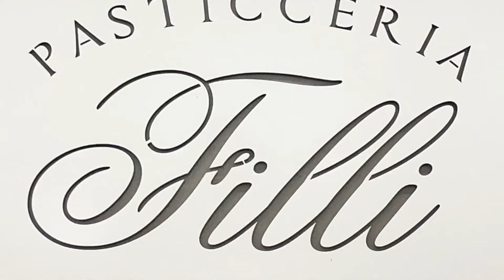PASTICCERIA FILLI - Montaione (Fi)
Il Bar-Pasticceria-Forno "FILLI" si trova sul grande viale alberato di Montaione e si presenta ai turisti (e non solo) come una tappa da non perdere per iniziare bene la giornata con una ricca colazione, fatta con i prodotti del proprio laboratorio, gustosi e genuini.

Ogni giorno sforna vari tipi di pane fresco ma anche pizza, schiacciate e panini da farcire con i migliori salumi locali.

Particolarmente ghiotta la produzione di pasticceria mignon e torte per ogni occasione.

Il nome della Pasticcceria deriva dalla leggenda che narra di Filli, una donzella sopravvissuta alla sanguinaria guerra tra il nobile Ajone e il rude Gambasso. Filli si unì in matrimonio con Ajone e il rosso vestito della dama sventola ancora oggi sopra il castello dei due.

La Pasticceria FILLI è a gestione famigliare e si caratterizza per gentilezza e cordialità.

Il bar pasticceria e panetteria Filli è aperto tutti i giorni (escluso la Domenica pomeriggio e il lunedì pomeriggio) dalle ore 07.00 alle 13.00 e dalle 16.30 alle 19.30.

PASTICCERIA FILLI
Viale V. Da Filicaja, 23/a
50050 Montaione (Fi)